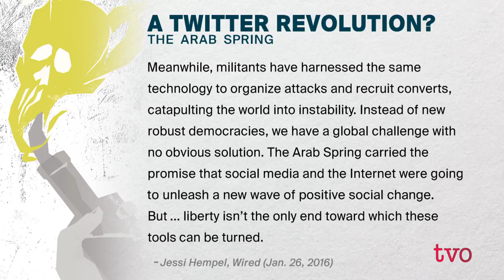The Internet's Mid-Life Crisis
In the 1990s the internet was thought of as democratic and anarchic. Then came social media giants such as Facebook, Twitter, and Instagram; political movements such as the Arab Spring; and Amazon and Google galvanized the attention spans of millions of users. The Agenda looks at the internet's original promise, its milestones, and the future of the hyper-connected world.